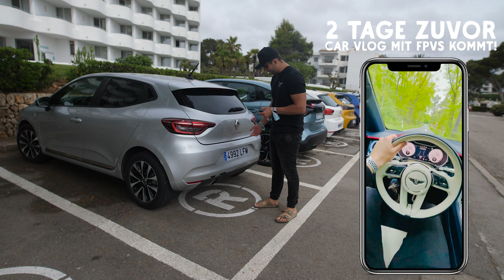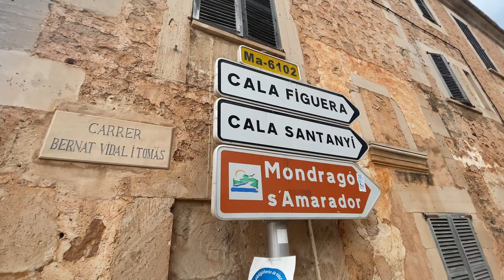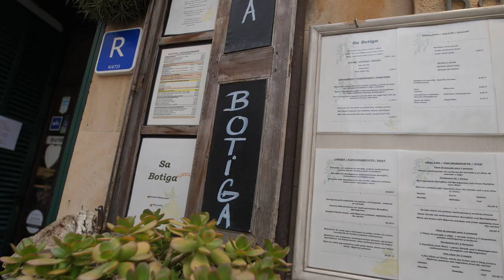KRASSE AUSSICHT in Santanyi 🌊🐠 II Mallorca Urlaub 2022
Mallorca ist eine wundervolle Insel mit vielen kleinen schönen Buchten! Wir zeigen euch einen versteckten Aussichtspunkt, den ihr unbedingt sehen müsst & es gibt noch einen kurzen Abstecher nach Santanyi! 👌🏻🌊🌴

Verfolgt unsere Reisen LIVE auf INSTAGRAM
Patrick: